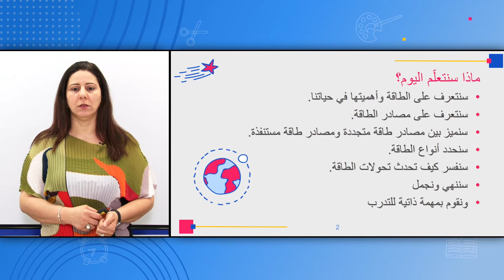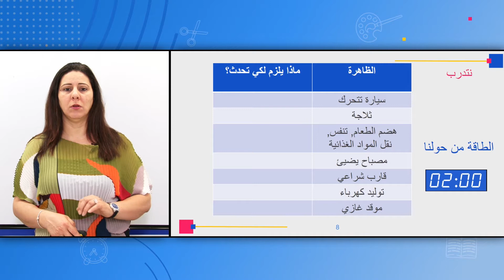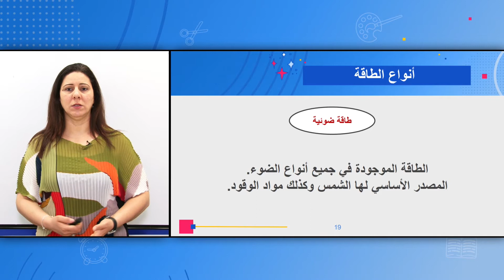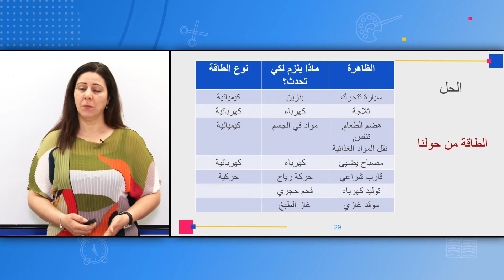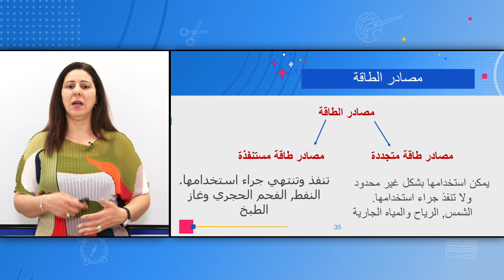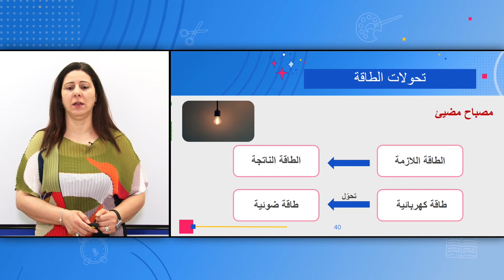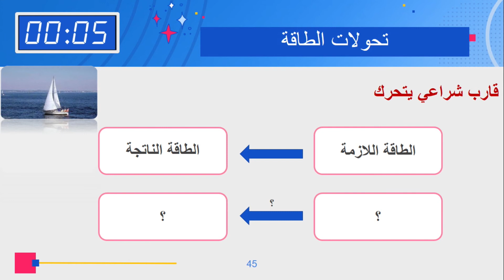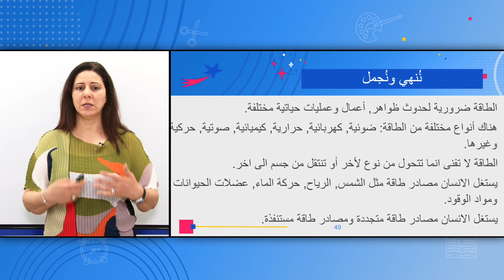الصف: السادس، علوم - تحولات الطاقة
المعلمة: أُلفت ظاهر